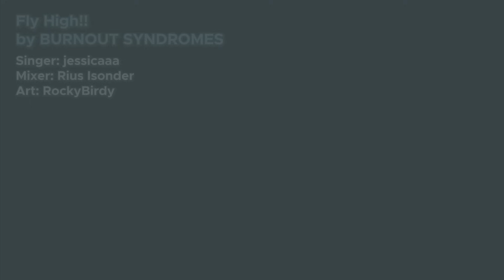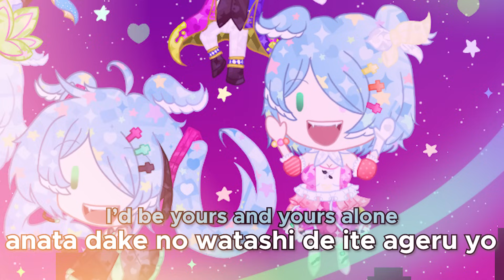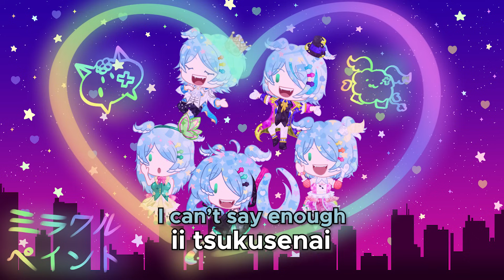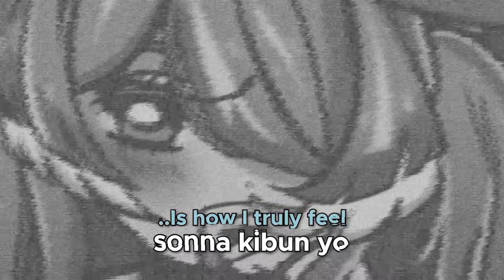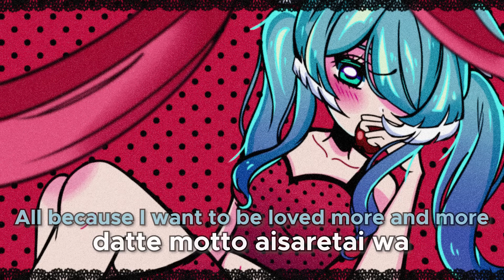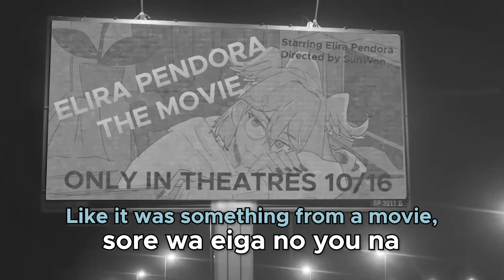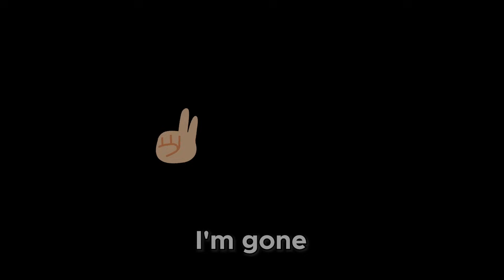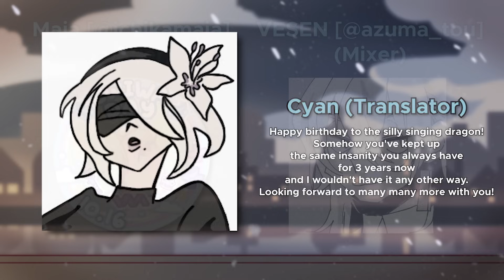Elira's 3rd Birthday Karaoke Project 2023 【NIJISANJI EN】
HAPPY BIRTHDAY ELIRA!

ChillyCheeseFryz
tanxinyi

Famelira:
INAFF
Bloom
wildnexus
Ninelie (Nine)
Senku
Prisu
jin
IcyMeerkat
RavenRyn
Brick Wall
JFMD
Azu
Aurum
monstergog
EXBattousai
Jaytsu
MKTetris
AsterXeo
Saeren
JoHoe
Carlo
Memers
clearplasticcups
RaccoonGarr
-0-Shadow-0-
hiyourin
ChillyCheeseFryz
Usahino Geum
txyyy
Sura

Migikata no Chou: Music by NoriP (のりP )

Miracle Paint: Music by OSTER project.

Golden Time Lover: Music by スキマスイッチ.

Romeo to Cinderella: Music by doriko.

Cinema: Music by Ayase.

This video was created under the guidelines of secondary creation stated by ANYCOLOR Inc.

This is a fan-made karaoke video intended for the enjoyment of other fans and the talents in celebration of Elira Pendora's 3rd birthday. The creators of this video are in no way related to ANYCOLOR Inc., Nijisanji, or the talent portrayed.